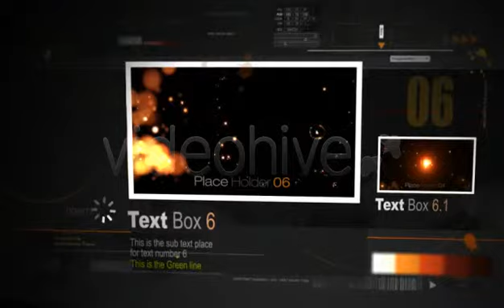[r-fxmedia]Black Mamba CS4 - Free Download After Effects Templates, Resources Media